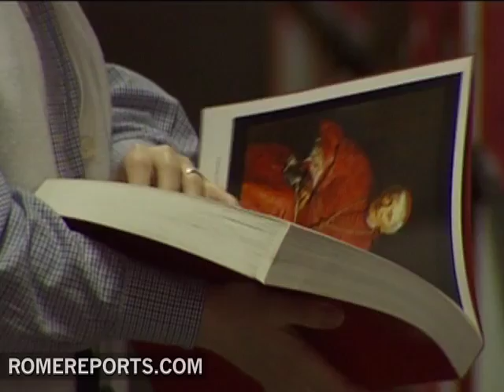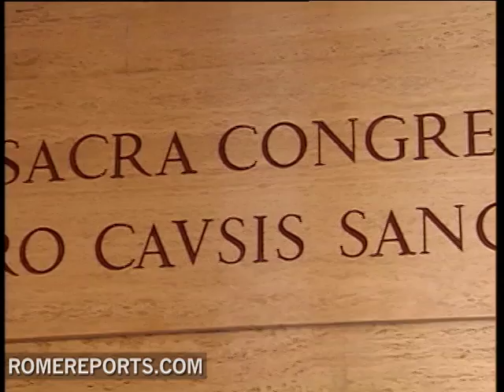Cardinal Newman: A Catholic admired by Anglicans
John Henry Newman, one of the most important intellectuals of his day, was born in London in 1801. The eldest of six children, as an adolescent he decided to dedicate his life to God.